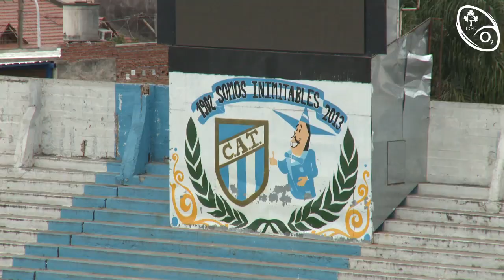Irish Rugby TV: Captain's Run In Tucumán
An old fashioned and atmospheric stadium is the backdrop for Ireland's second Test in Argentina. Check out the trip to the stadium and the Captain's Run as flanker Chris Henry sets the scene.